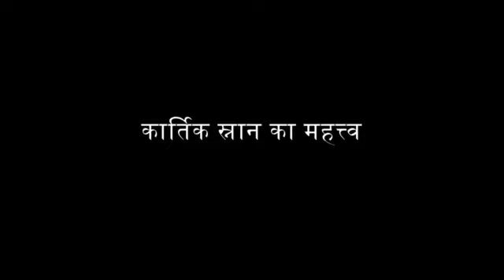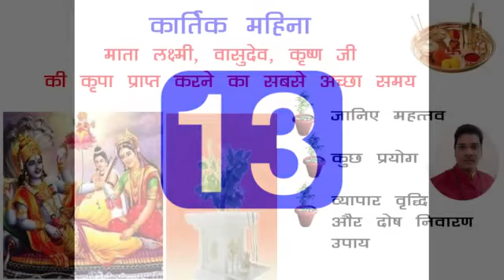kartik mahina kab hai 2021 Mai kya kare safalta ke liye janiye jyotish upaay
kartik mahina kab hai 2021 kya kare safalta ke liye janiye jyotish upaay

Kartik mahina importance in hindi, kya kare safal jeene ke liye kartik mahine main, jivan ko sukhi banaane ke liye salaah, kartik poornima ka mahatwa, kiski puja kare kartik mai, dhan prapti upaay.

अगर आप वित्तीय समस्या से ग्रस्त है, अगर आप महालक्ष्मीजी  प्रसन्न करना चाहते है, अगर आप धन प्राप्ति साधना करना चाहते है तो कार्तिक महीने से ज्यादा शक्तिशाली कोई और महिना नहीं है.

2021 में 21 अक्टूबर से 19 नवम्बर तक कार्तिक महिना रहेगा

kartik mahina kab hai 2021 mai, kya kare safalta ke liye
kartik mahina kyu khaas hai

वैदिक ज्योतिष के हिसाब से कार्तिक महिना धन प्राप्ति साधना हेतु उत्तम है और जो भी साधक पूर्ण श्रद्धा और विश्वास से इस महीने में पूजा करता है उसे निश्चित ही सफलता प्राप्त होती है.

जिन लोगो को कार्तिक महीने की महत्ता मालूम है वो एक दिन भी व्यर्थ नहीं गवाते हैं.

कार्तिक महीने का महत्तव इसीलिए भी बढ़ जाता है की इसी महीने में धन तेरस, करवा चौथ,  दिवाली और अन्य मुख्य त्यौहार आते हैं. अतः हमे उचित माहोल और समय मिलता है जब हम विशेष साधनाओ द्वारा अपने जीवन को धन और धान्य से पूर्ण कर सकते हैं.

भारतीय वैदिक शाश्त्रो के हिसाब से कार्तिक के महीने में पवित्र नदियों में स्नान का बहुत ज्यादा महत्तव है. ऐसा कहा जाता है की अगर पूरे कार्तिक मास में कोई रोज ब्रह्म मुहुर्त में अगर पवित्र नदी में स्नान करता है तो उसके सारे पाप नष्ट हो जाता है.